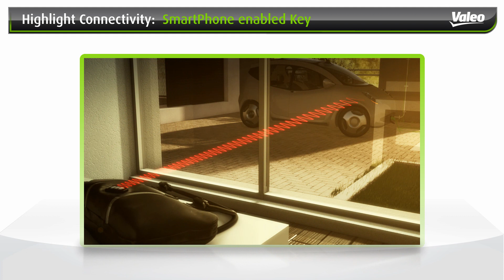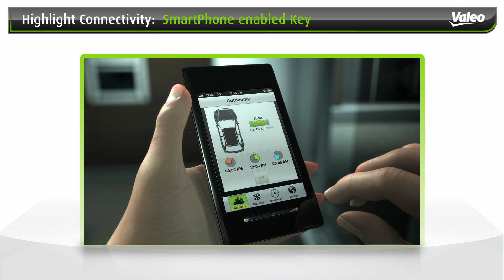Valeo - InSync animation